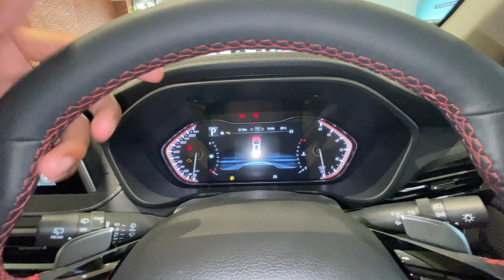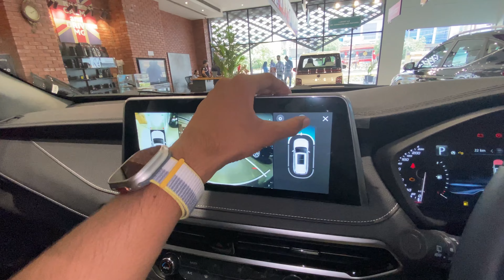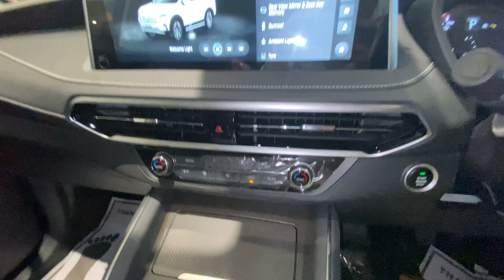Finally Humne Mg Gloster Dark Edition Final Kar Di | Worth 50 Lakh🤑💰